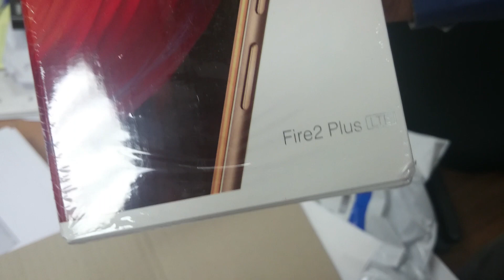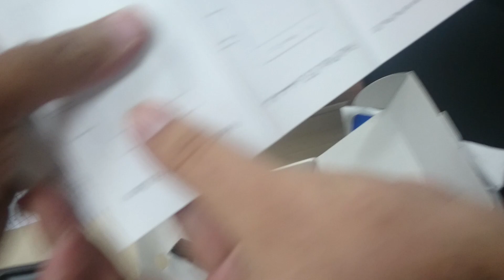Unboxing INNJOO FIRE2 PLUS DUAL SIM 11.04.16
INNJOO FIRE2 PLUS DUAL SIM